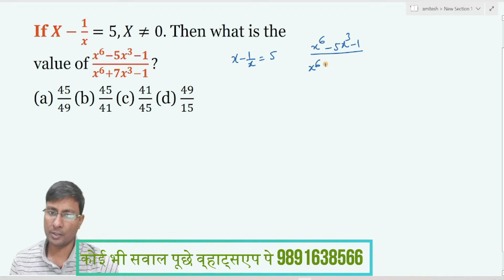If X−1/x=5,X≠0. Then what is the value of (x^6−5x^3−1)/(x^6+7x^3−1)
यदि X−1/x=5,X≠0. तो (x^6−5x^3−1)/(x^6+7x^3−1) का मान क्या है?